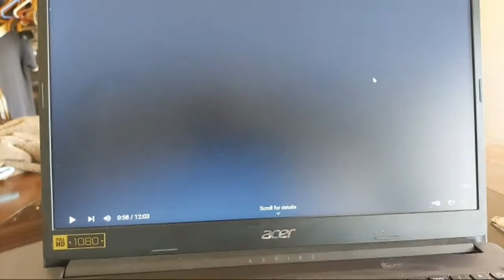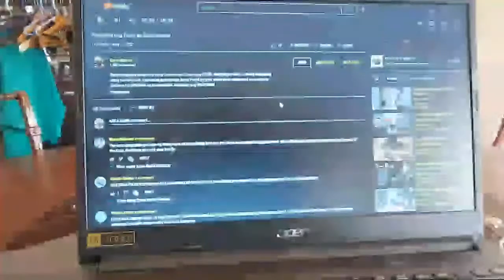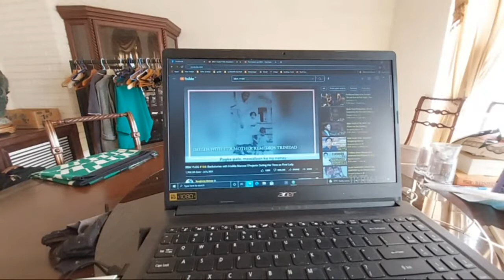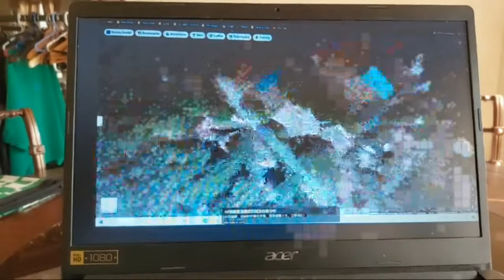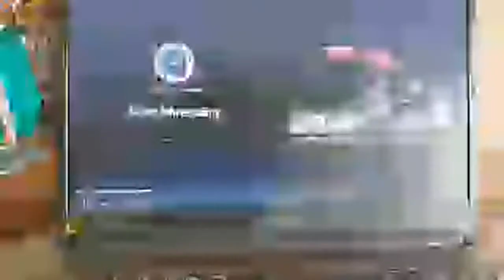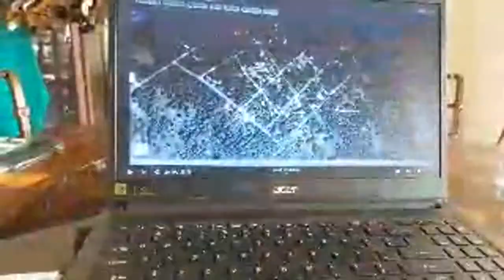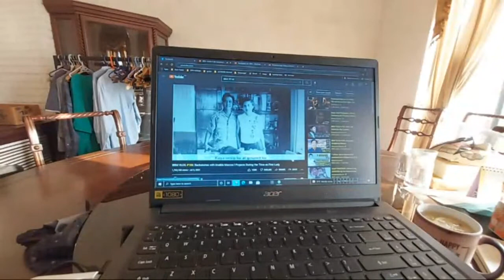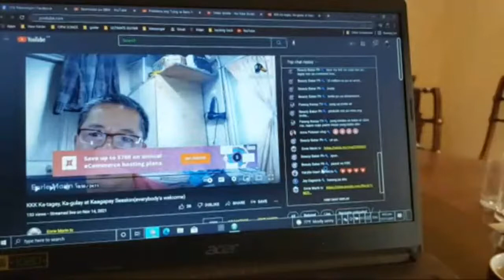Permission po BBM